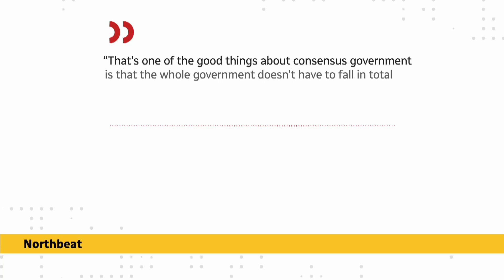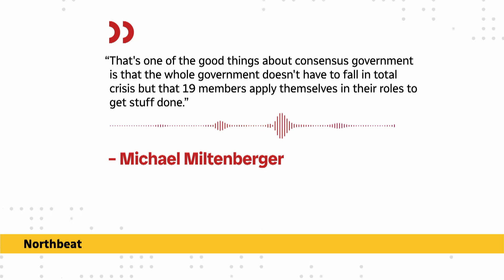What happens if N.W.T. MLAs vote down the budget?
In a party system, it could be enough to topple a government. But what happens if MLAs vote down a budget in a consensus government? The CBC's Natalie Pressman breaks it down.